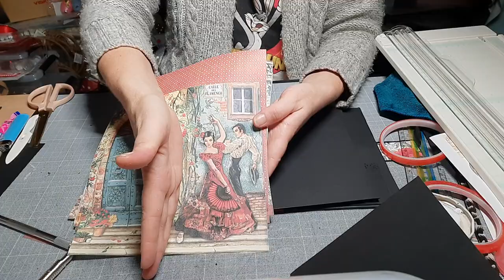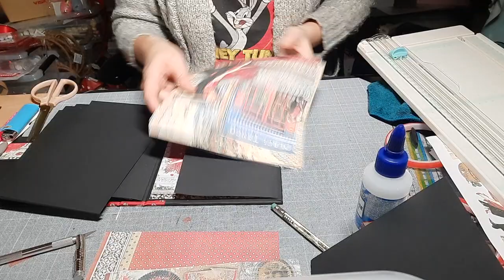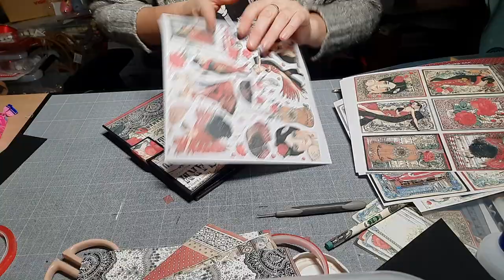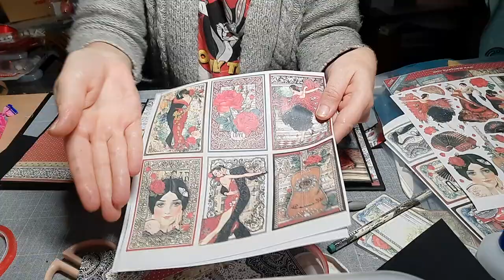Tuto Album facile [suite et fin]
Le lien de la boutique de Brigitte
la compagnie des elfes
noter lors de votre commande créa Mélan dans la rubrique commentaires